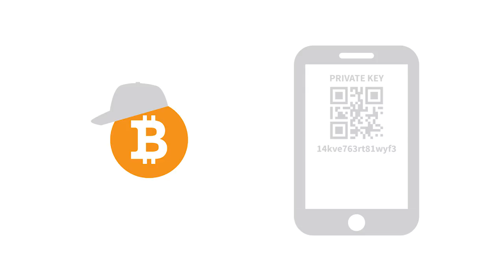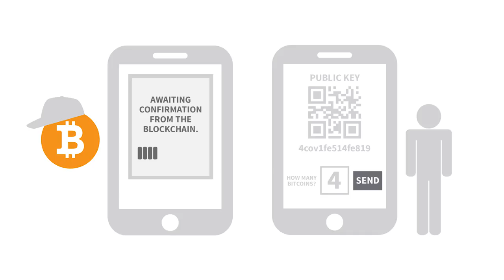How Does Bitcoin Work? | GoinGeek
We’re breaking down everything you need to know about how the digital currency works and what you can expect from a Bitcoin transaction.